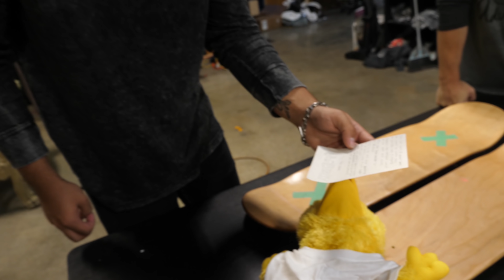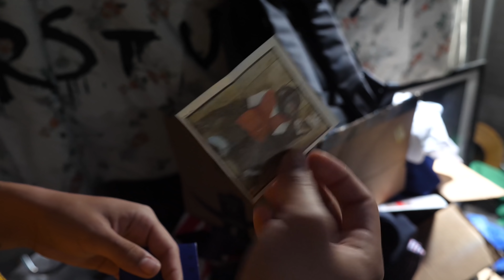EATING OUR PAVEMENT TOMATOES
I PUT NAIR IN MY BELLY BUTTON  🐮🔪

This week we're catching up on some of the packages you guys have been sending our way. Alec would like to thank you for the fresh clean belly button, and Matt would like to thank you for the sweet decks. Hey btw, do you guys know what the heck these are that are growing in our parking lot? Grape tomatoes? Are they safe? Or are we gonna die?

The following is for those multicultural:

Im mniej masz na sobie, tym więcej potrzebujesz Nair! Jak nigdy przedtem. Nosimy krótkie spodenki, Nair - krótkie spodenki